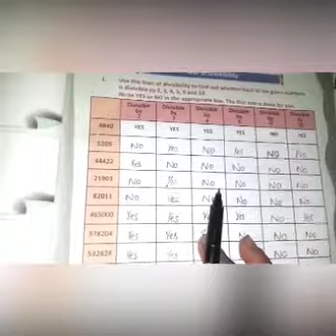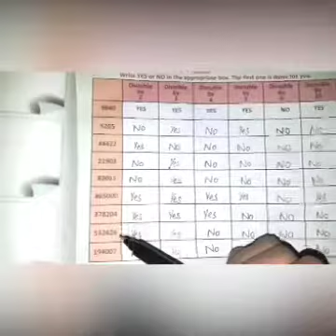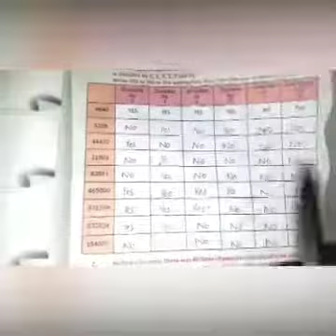Test of divisibilty for grade 5